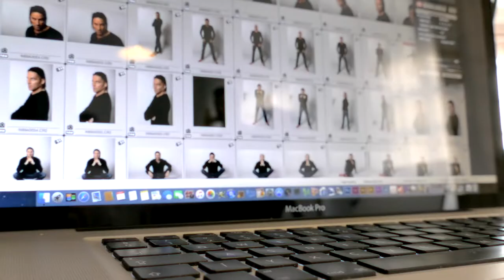Desperado Hungarian Music Band Best of album photo shooting